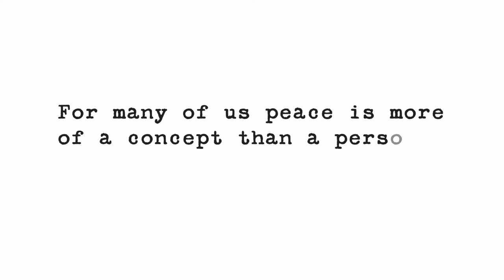i see peace by maya gonzalez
Focusing on the very big idea of peace, this small book is compact enough to carry with you wherever you go. Part story book and part guided journal, I See Peace uncovers the truth about a very real and personal experience of peace and how to create it.